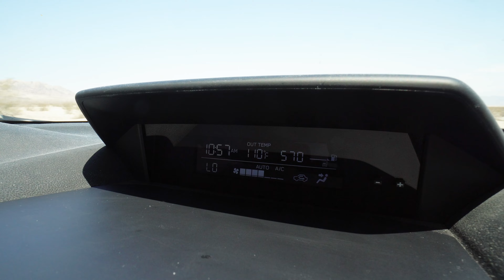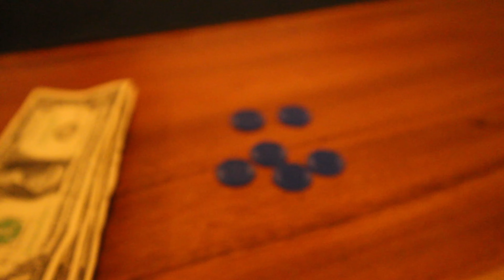A Volcano in The California Desert/Joshua Tree/Palm Springs | Vlog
Welcome back to Joshua Tree! We're still out here sweating our butts off in the desert with our friends, but we're having a fantastic time doing it. Today we're taking a drive deep into the desert and we stumble upon something really neat! Later we'll head into Palm Springs for the evening, where we'll sip tiki drinks and eat some delicious food. We'll also hang around the Airbnb while we grill and play games together. It's a very wholesome time!

if you'd like to help fuel our adventures with a coffee or beer

00:00 Hello!
02:49 The Invisible House
05:51 Amboy Crater
09:00 Fluoride Beds
11:56 The Reef
14:13 Tropicale
15:57 Lazy Day
18:00 Goodnight!